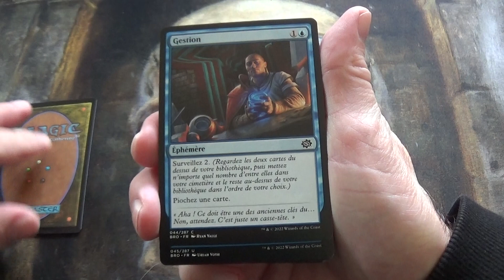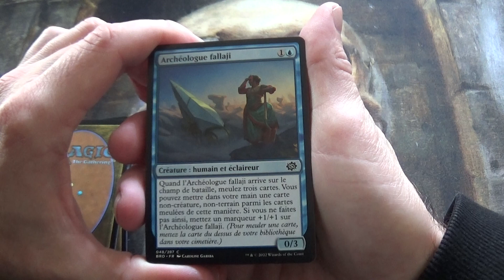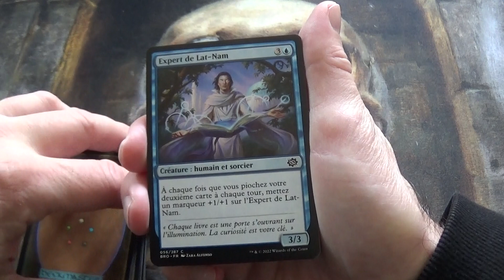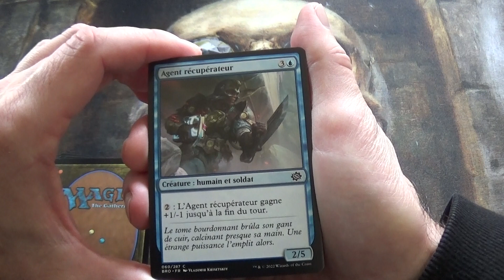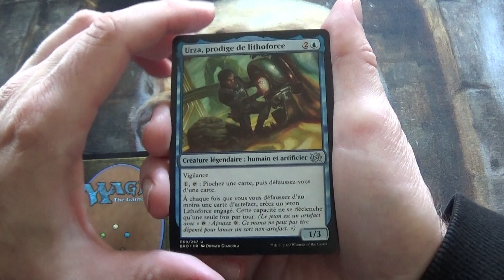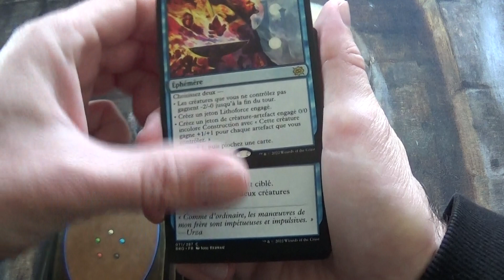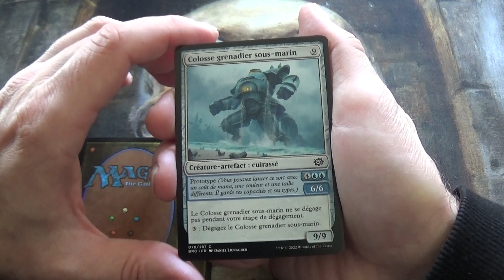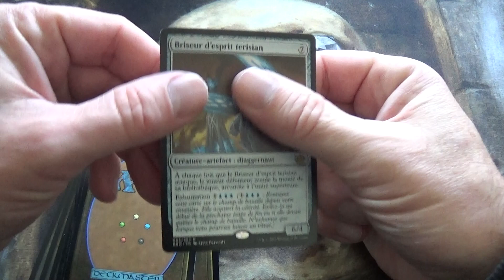Présentation de toutes les cartes BLEUES de l'édition La Guerre Fratricide, Magic The Gathering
Je vous présente et je vous commente les effets de toutes les cartes BLEUES de l'édition Magic The Gathering : La Guerre Fratricide.